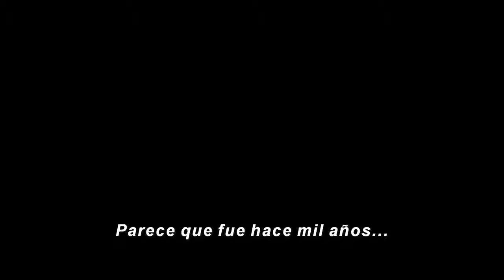AVENGERS 4 Tráiler Español SUBTITULADO #2 Nuevo, 2019 ENDGAME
caaasi lloro al ver semejante hermosura en frente de mi